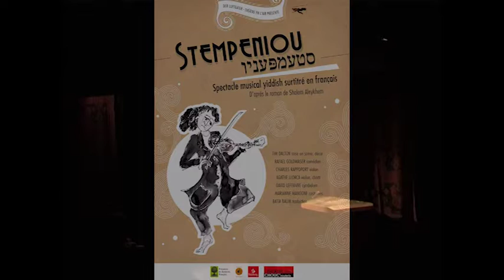Teaser Stempeniou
Teaser de Stempeniou, un spectacle musical yiddish surtitré en français d'après le roman éponyme de Sholem Aleykhem.

Raconté en yiddish par Rafael Goldwaser, orchestré par les musiciens David Lefebvre (cymbalum, bouzouki), Agathe Llorca (violon), Charles Rappoport (violon) et mis en scène par Tim Dalton, le spectacle STEMPENIOU nous entraîne dans le monde yiddish russe d'avant-guerre, par la prose truculente de l'auteur Sholem Aleykhem.